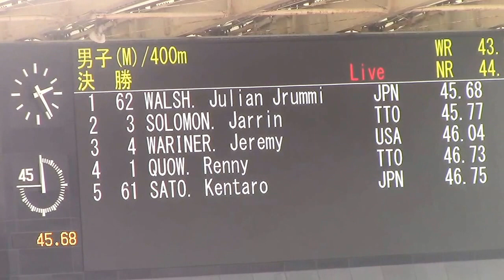ジュリアン45.68 男子400m セイコーゴールデングランプリ陸上2016川崎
ＩＡＡＦワールドチャレンジ第３戦
セイコーゴールデングランプリ陸上2016川崎
兼 第31回オリンピック競技大会（2016/リオデジャネイロ）代表選手選考競技会
神奈川県・川崎市等々力陸上競技場
2016年5月8日(日)
MEN 400m 男子
1　ウォルシュ　ジュリアン　WALSH. Julian Jrummi　 (東洋大学)　45.68
2　ジャリン・ソロモン　SOLOMON. Jarrin　(TTO)　45.77
3　ジェレミー・ウォリナー　WARINER. Jeremy　(USA)　46.04
4　レニー・クォー　QUOW. Renny　(TTO)　46.73
5　佐藤　拳太郎　SATO. Kentaro　(城西大学)　46.75
6　コンラッド・ウィリアムズ　WILLIAMS. Conrad　(GBR)　46.78
7　北川　貴理　KITAGAWA. Takamasa　(順天堂大学)　46.82
8　木村　和史　KIMURA. Kazushi　(四電工)　47.39

IAAF World Challenge
SEIKO GOLDEN GRAND PRIX 2016 KAWASAKI
Sunday, May 8, 2016
Todoroki Athletics Stadium, KANAGAWA